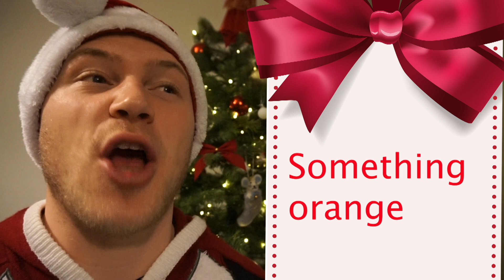ZOOM OR IN PERSON CHRISTMAS DAY QUIZ | VLOGMAS DAY 22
ITS CHRISTMAS!! This is a greta quiz to play with family and friends. It has a scavenger round which is great fun.

Scrambled words
1. Chimley
2. Poinsettia
 3. Tradition
4. Rudolph
 5. Christmas

Scavenge round
Something orange
Something with a pattern
Something you have wrapped
Something with buttons
Something from your tree
Something Christmas food related
Something round
Something white
Fresh underwear
Something you were gifted

General Christmas round
1. Feliz Navidad
2. England
3. Cupid
4. Germany
5. Coca-Cola